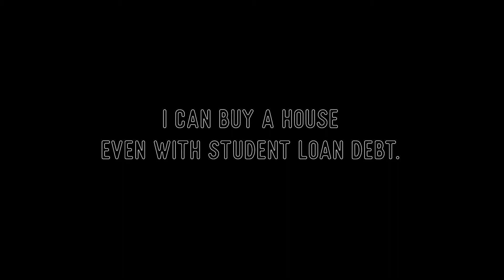Mortgage Minute: True or False | Student loan debt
Don’t let your student loan debt hold you back! Continue making those payments on time and that dream house could still be yours. 🏠Blog